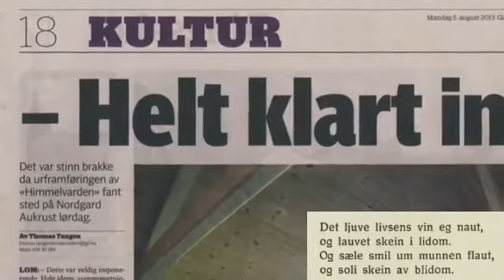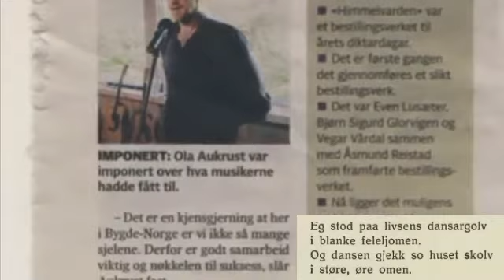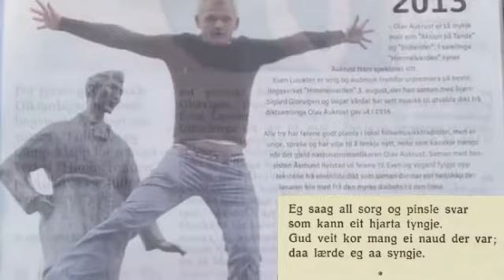Tri - Attersyn (Olav Aukrust) (med tekst)